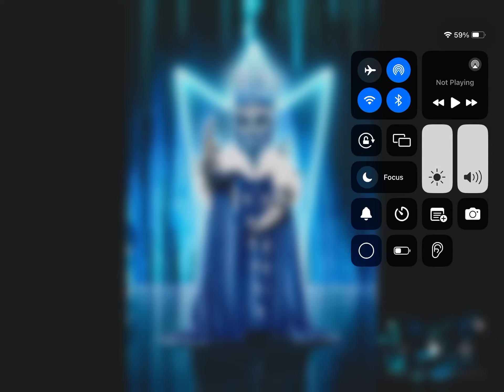Tmy Belgium season 1 episode 7 super 6 vote 2 out